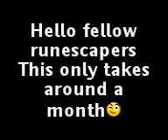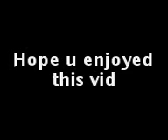fast money making on runescape.